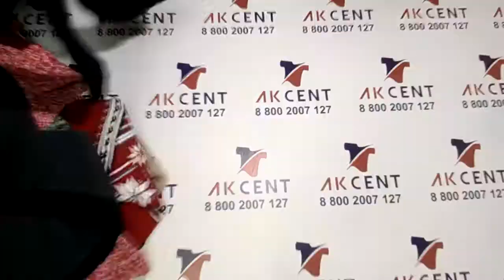Джемпера SWT экстра Голландия 198050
Джемпера, свитера и кардиганы, экстра.
SWT Голландия
Вес: 12,5 кг
Цена: 9 €/кг